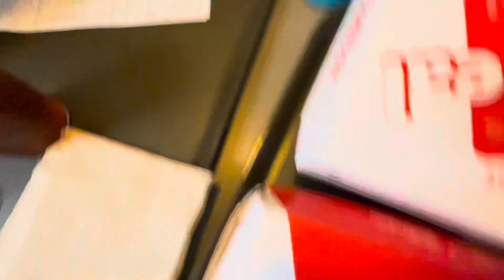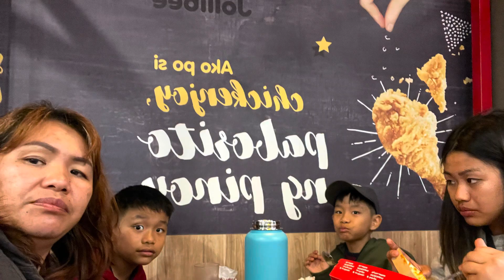disney family fun adventure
Baguio, Manila to Disneyland. Adventure